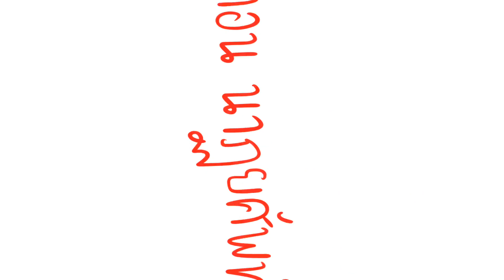นักเรียนเตรียมทหาร กับการเรียนนาฏศิลป์ไทย EP. 2 นาฏยศัพท์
นาฏยศัพท์หมายถึง...